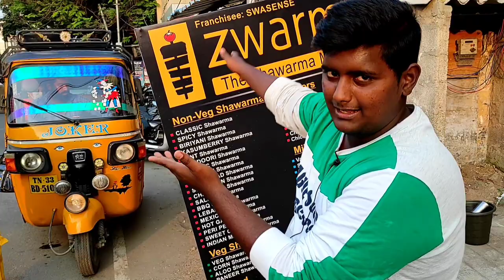ERODE'S NO 1 FIRST TURKISH SHAWARMA❤️ NEW EXOTIC FLAVOURS...ZWARMA..bhfyp erode food india❤️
-  -  -  -  -  -  x  -  -  -  -  -  -  -
SHOP DETAILS ❤️❣️
SURAMPATTI NAAL ROAD,
DEEPA MEDICALS INSIDE.

for music

THANKS TO : FOR no copyright bgm